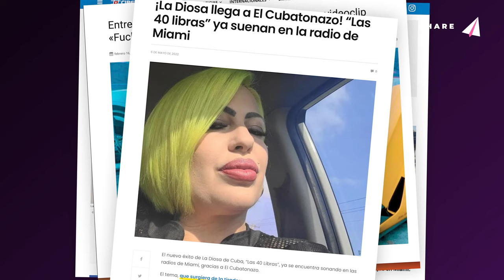en My Cosmetic Surgery Cap. #1